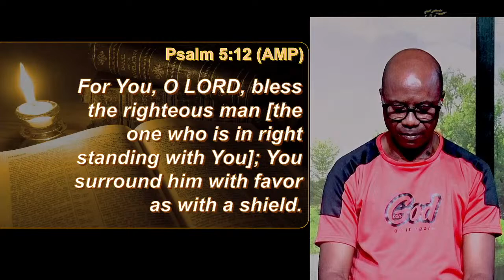Early Satisfaction Prayer Altar || Episode 852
God is still in the business of blessing people who trust him.
At ESPAT, we connect to God’s mercy in Praise, Prayer, & Prophecy to Possess our divine possessions.

Partner with me on ESPAT
To send a Partnership seed or offering, OR send to Living Oracles Intl. Ministries First Bank of Nigeria 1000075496.

Chika Ossai-Ugbah PhD
ESPAT - Impossible is God’s playground.